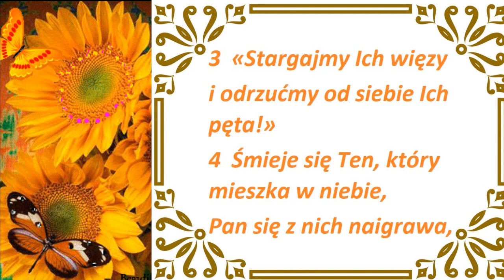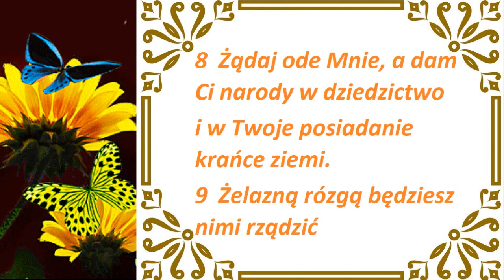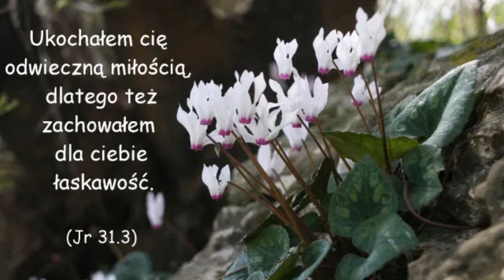PSALM 2 - MESJASZ KRÓLEM - PSALMY Z PUENTĄ - BIBLIA TYSIĄCLECIA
...stargajmy Ich więzy i odrzućmy od siebie Ich pęta!... Wolność źle pojmowana doprowadza do tego, że człowiek chce odłączyć się nawet od Jedynego Źródła życia - Boga; jednocześnie jest to tragedia i komedia. Tragedia, bo nie ma większej pustki niż ta, gdy nie ma nawet Boga. Komedia, bo to tak, jakby gliniany garnek powiedział do garncarza, który go ulepił: "ja już cię nie potrzebuję", albo mrówka, która stawia się słoniowi, myśląc, że ma szanse, by wygrać. Dlatego Pan SIĘ ŚMIEJE!!!

Śmieje się Ten, który mieszka w niebie... "Deus ridens"... Bóg śmiejący się... To pewnie dziwny obraz Stwórcy... Myślę, że nie jest to szyderczy śmiech, raczej śmiech wyrażający współczucie i litość - Bóg nigdy nie kpi z ludzi... Czasem gniewa się, ale wtedy też cierpi w sposób nieskończony...

...powiedział do mnie: TYŚ SYNEM MOIM, JA CIEBIE DZIŚ ZRODZIŁEM! Uroczysta proklamacja Boga, który uznaje człowieka (mnie i Ciebie) za swoje dziecko (syna lub córkę), to dla mnie jeden z najbardziej wzruszających wersetów Biblii. Bóg stwarza rodząc - jest zarazem Ojcem i Matką. Tu ważne jest też słówko "dziś", bo Bóg daje mi życie codziennie, dzień po dniu ponawia akt stworzenia (zrodzenia) i wierzę, że "przeżywa" to w sposób niepowtarzalny, ciesząc się, że ma dzieci - mnie i Ciebie...

Tyś Synem moim, Ja Ciebie dziś zrodziłem! Oczywiście odnosi się to w pierwszej kolejności do Jezusa, ale ja też mogę Boga nazywać Tatą. Nawet nie Ojcem, ale Tatą... Mogę wołać: "Tato... Tato... Tato..." On przytula mnie, głaszcze po głowie mówiąc: "Moje Kochane Dziecko", bez wyrzutów... Sama MIŁOŚĆ...

Żądaj ode Mnie... Nie proś na kolanach, ale możesz nawet ode Mnie żądać, a ja Ci dam - mówi Bóg... Bóg, który pozwala od Siebie żądać... Tylko Tata to potrafi!!!

...służcie Panu z bojaźnią i Jego nogi z drżeniem całujcie... Francesco Rossi de Gasperis pisze, że można to oddać i tak : "Służcie Panu z bojaźnią, radujcie się drżąc. Ucałujcie Syna (stopy Syna)". Bóg zaprasza mnie do czułości, bliskości, intymnej zażyłości... Tu przypomina się Ewangelia i Maria z Betanii - przyjaciółka Pana, która "namaściła Jezusowi nogi, a włosami swymi je otarła" (J 12,3). Rossi de Gasperis pisze, że Bóg w Psalmie 2 woła: "Ucałujcie stopy i nogi, dłonie i ręce Syna (Pana), rany i całe CIAŁO!" Bóg nie chce być ze mną "na dystans", nie lubi odległości, kocha bliskość. Wtedy najpełniej może mi dać siebie i swoją MIŁOŚĆ...

...szczęśliwi (...), co w Nim szukają ucieczki... Na końcu psalmista trochę straszy gniewem Bożym, ale summa summarum (na końcu końców) pisze: "BŁOGOSŁAWIENI", czyli szczęśliwi, którzy w Bogu szukają ucieczki. Ciekawe dlaczego ludzie szukają we wszystkim innym ucieczki, a nie szukają u Źródła. Wszystko inne zaprząta nam głowę, tylko nie Bóg. Czyżby stał się aż tak nierealny, że nie traktujemy Go osobowo?

Dziś modlę się: "Szczęściem jest dla mnie być w Twoich ramionach, Boże (TATO)... Z Tobą (w Tobie) jestem bezpieczny, bo Ty mnie ochraniasz..."...